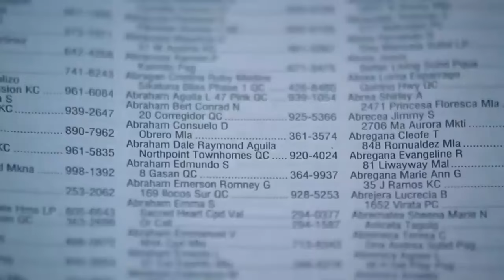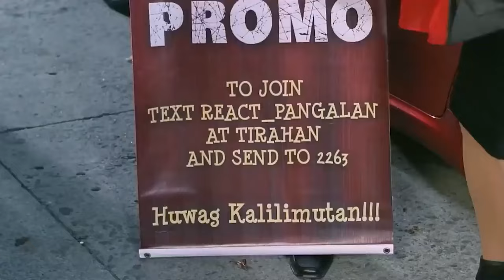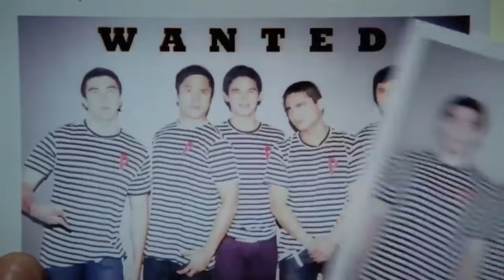Moron 5 Full Movie HD PART 5 | Billy Crawford, Luis Manzano, Marvin Agustin, Dj Durano, John Lapus